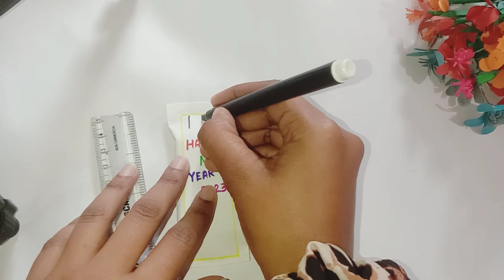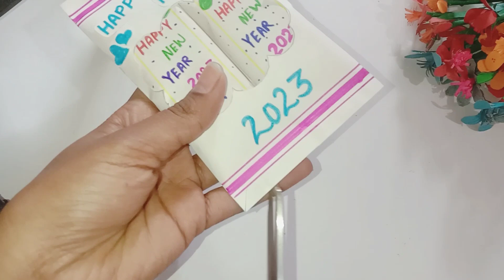Unique New Year Gift Ideas | Chocolate Gift Ideas For New Year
how to make pop up greeting card
how to make pop up card
how to make pop up greeting card for new year